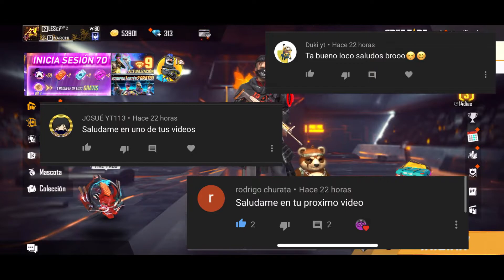¡Ya Salió! NUEVA AGENDA SEMANAL DE FREE FIRE *¿QUE HAY DE NUEVO?* - FREE FIRE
DESCRIPCIÓN⤵

Creemos una gran comunidad.. ENTRA A MI DISCORD

-ACTIVA LA 🔔

- 19

-  ( JUAN  )

- Filmora 9